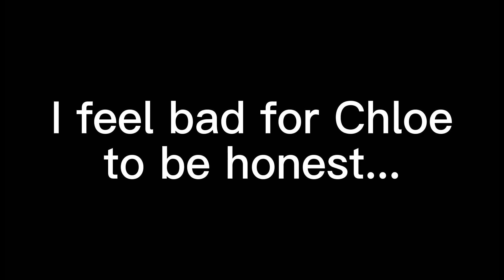Chloe is stuck with her worst nightmare °Gacha Club°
GachaTubers